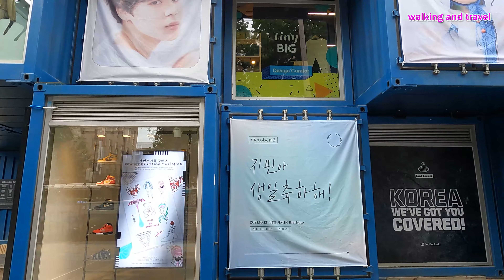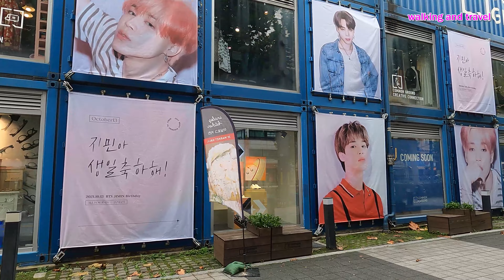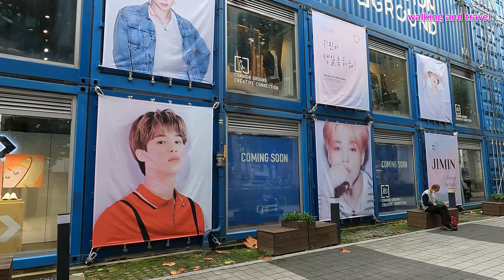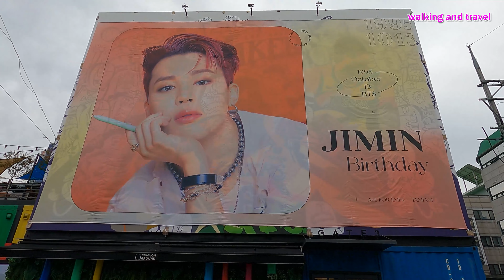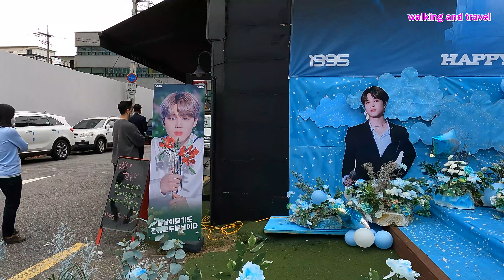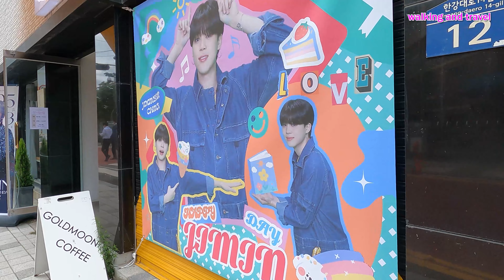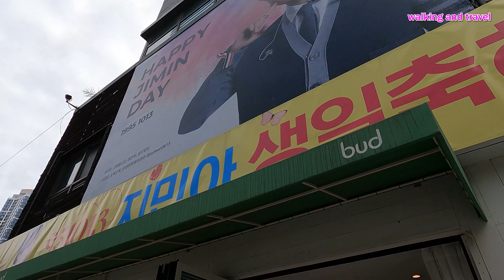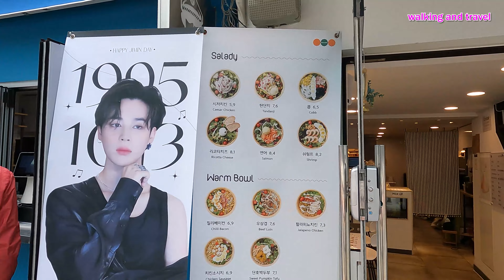BTS 지민 생일 카페투어/건대 커먼그라운드 /BTS Jimin's Birthday Cafe Tour/Kondae Common Ground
안녕하세요
이번 영상은 BTS(방탄소년단) 지민 생일 축하 이벤트 모음 영상입니다.
용산 하이브 주변의 카페 5곳에서 지민해피데이를 맞이하여 컵홀더와 현수막, 각종 사진으로 장식하여 축하하고 있었고, 건대입구역 커먼그라운드에서도 지민 생일축하 문구와 사진, 현수막 등 생일 축하를 위한 이벤트를 진행하고 있습니다.
BTS 멤버는 RM, 진, 슈가, 제이홉, 지민, 뷔, 정국, 7명의 보이그룹입니다.
그럼 이벤트 영상을 함께 보실까요?

Hello
This video is a collection of BTS  Jimin's birthday celebration event.
Five cafes around Yongsan Hive were celebrating Jimin's Happy Day with cup holders, banners, and various photos. are doing
BTS is a boy group of 7 members: RM, Jin, Suga, J-Hope, Jimin, V, Jungkook.
So, shall we watch the event video together?